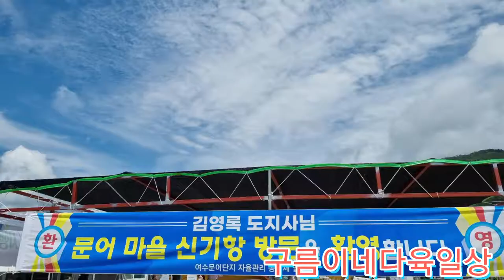여수 아름다운 섬금오도 여행♡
아름다운여수 섬여행이모저모입니다